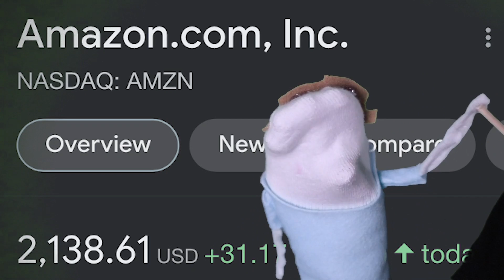MOB Sock Puppets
In this episode, we show the multiverse of MOB. And we fabricated a show with our cotton doppelgangers.